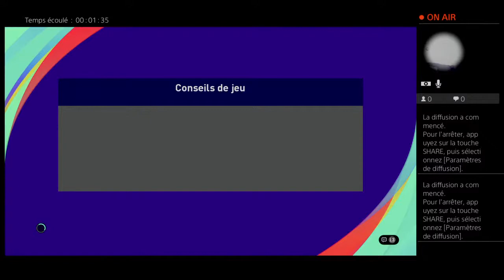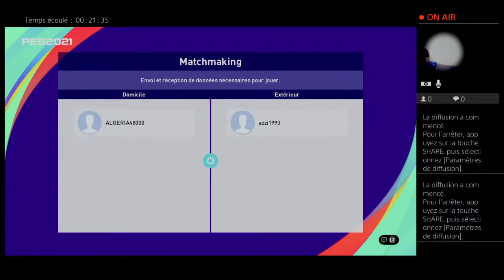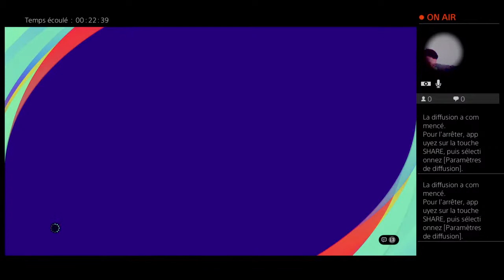PES2021_ABDELLAH vs yahia